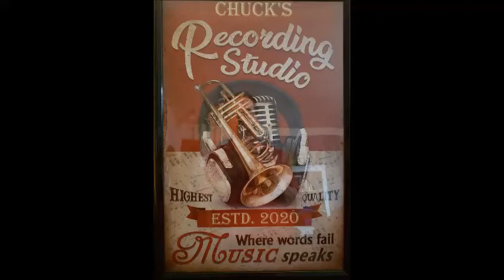Chuck Par-Due Performs Two Really Old Songs March 2022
Every year, I take a trip to Ohio to visit my Children and Grandchildren.

Before Covid-19 hit us, I had 55 Retirement and Assisted Living communities who hired me on a rotating basis to entertain their residents.

Since Covid. I have only 6 clients.

Last year, through the generosity of my Facebook Friends, and my Youtube channel subscribers, I was able to pay for my trip to Ohio.

Once again, I am hoping to generate enough income from my Music videos to pay for my planned trip in June.

Added to this situation, I am having eye surgery on March 24th. I will be unable to work or play my trumpet for several weeks.

If you would like to show your appreciation for my Musical efforts, please click on the links below to contribute.

I thank you in advance for your financial contribution!

As my work has come to a near standstill, your Tips and donations have helped tremendously.